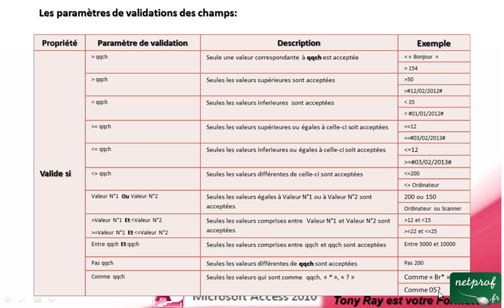4_2 Créer une règle de validation